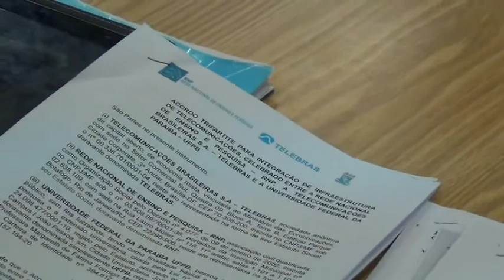Reunião reitoria comissão mista CCAE Campus IV- Parte 02